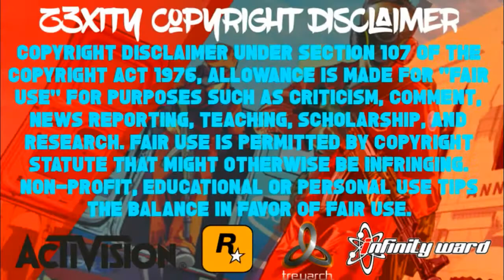TOP 5 BEST GLITCHES IN GTA5 ONLINE(1.41)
Yo Z3XITY here

☆Stay active on my channel